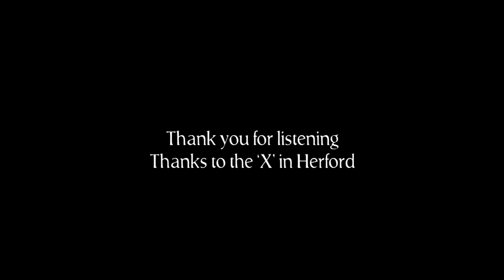Collision Course live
Collision Course by Liquid Resistance

Liquid Resistance mit Collision Course live im X in Herford, Konzert vom 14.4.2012.

Liquid Resistance, Symphonic Prog Metal aus Paderborn
Paderborn, NRW, Germany

Annika Strathmann (vocals)
Grigory Golovanow (guitar)
Patrick Siebert (guitar)
Matthias Schäfers (keyboards)
Andrey Astafiev (bass)
Fabian Lübbers (drums)